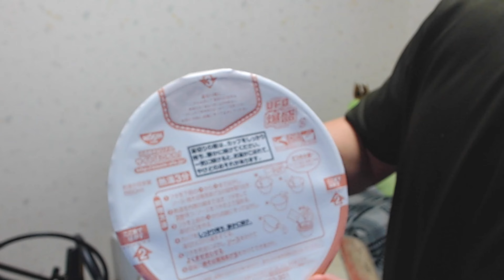俺にとっては大食い、麵多すぎ、あとコメント読みます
そろそろチャンネル登録者数も６００人超えたのでYouTuberぽい事します、なので流行りのカップラーメンたべます、日清食品さんのＵＦＯ爆盛バーレル、あとコメントも少し読みます。ゲーム配信者　杉健太　大食い